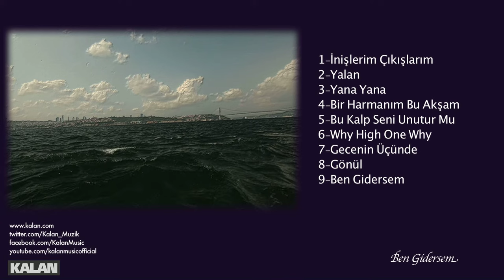Fikret Kızılok - Ben Gidersem I Yana Yana © 1993 Kalan Müzik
Söz & Müzik - Düzenleme: Fikret Kızılok

Ben gidersem ruhum sen kal dünyada
Sırlarımı sakın aşikar etme
Zar olsan da kaybolsan bir sevdada
İstemem benim gibi acı çekme

Her derdime ortak bir tek sen oldun
Benim gibi sen de sararıp soldun
Yıllar boyu kalbime sırdaş sen oldun

Görmesen de sana yakın bir yerdeyim
Aynı sevda, aynı dudak, aynı tendeyim
Kadehinde, sigaranda, gecendeyim